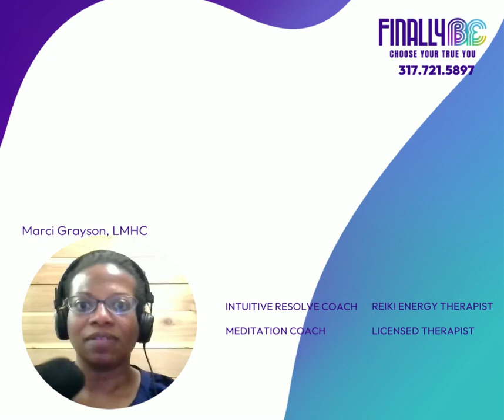Can you have it all?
AD for resolve coaching